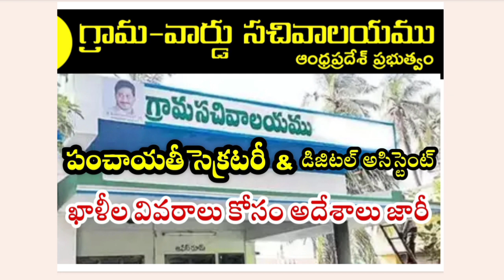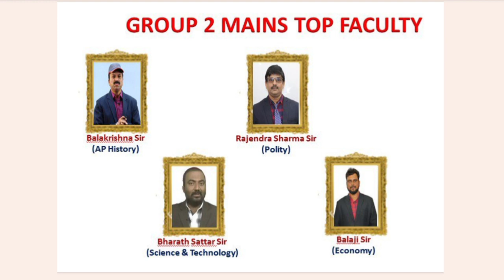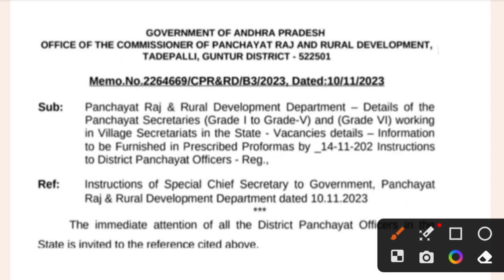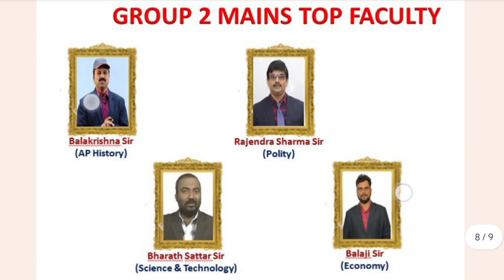గ్రామ సచివాలయాల్లో పంచాయతీ సెక్రటరీ & డిజిటల్ అసిస్టెంట్ ఖాళీల వివరాలు సేకరణ | AP Grama Sachivalayam